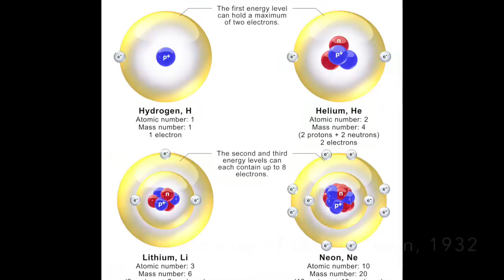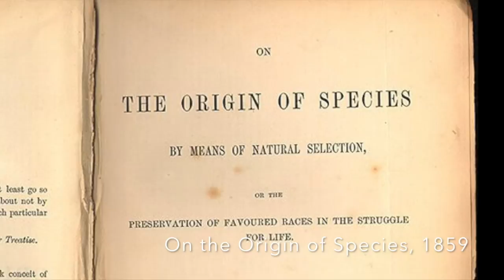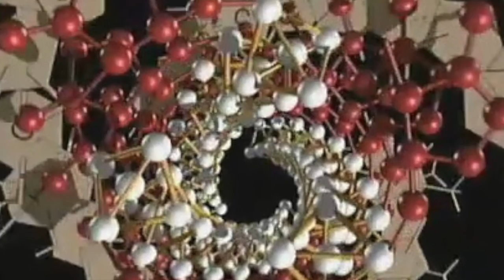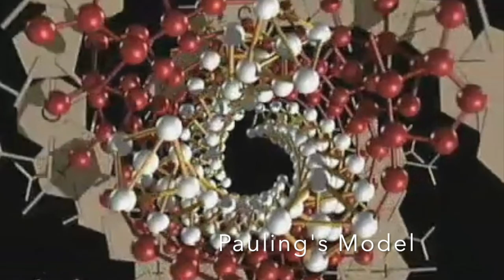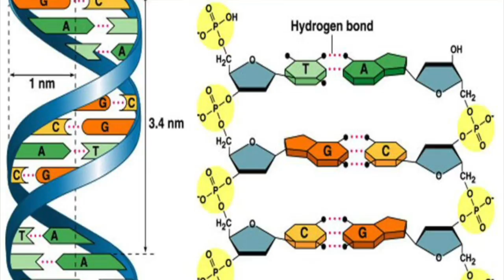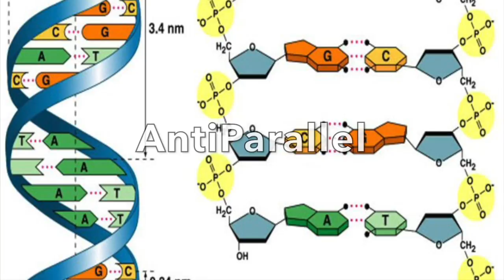2.6 Nature of Science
This Nature of Science video covers the following components from IB Biology lesson "2.6 Structure of DNA and RNA"

Nature of Science
***Using models as representations of the real world—Crick and Watson used model making to discover the structure of DNA

Theory of Knowledge
***The story of the elucidation of the structure of DNA illustrates that cooperation and collaboration among scientists exists alongside competition between research groups. To what extent is research in secret ‘anti-scientific’? What is the relationship between shared and personal knowledge in the natural sciences?

Understandings
***The nucleic acids DNA and RNA are polymers of nucleotides
***DNA is a double helix made of two antiparallel strands of nucleotides linked by hydrogen bonding between complementary base pairs

Applications
***Crick and Watson’s elucidation of the structure of DNA using model making